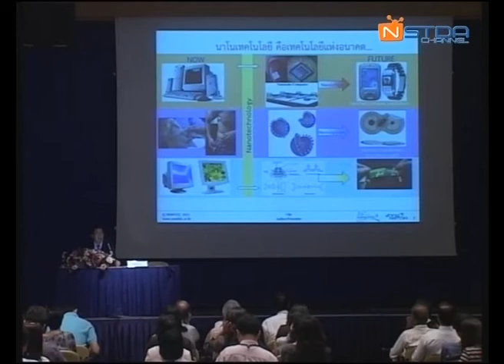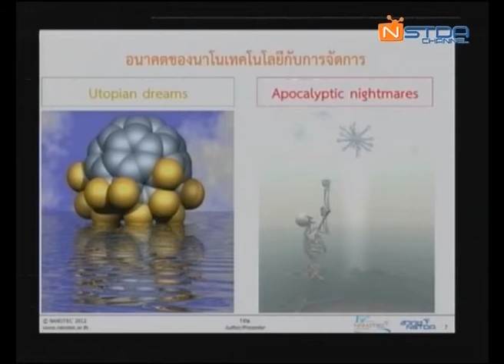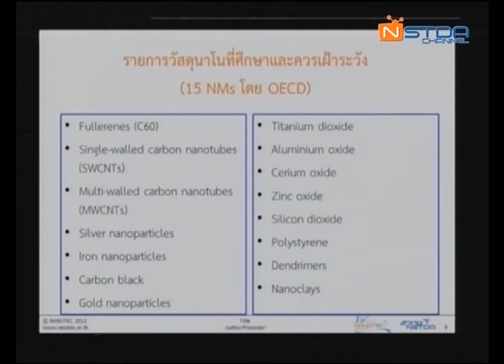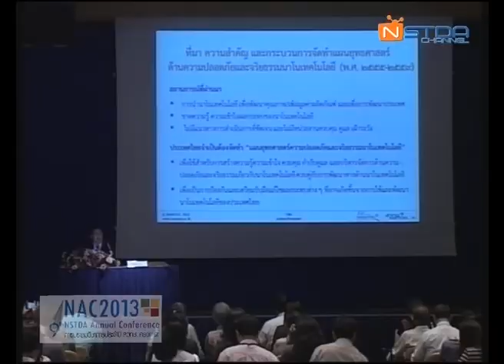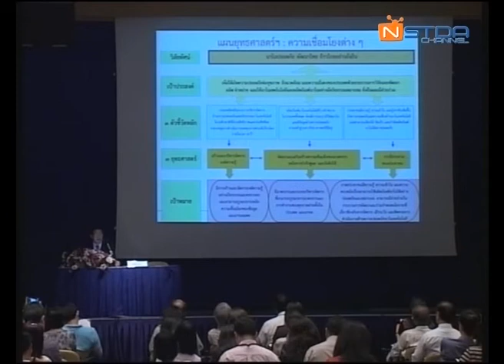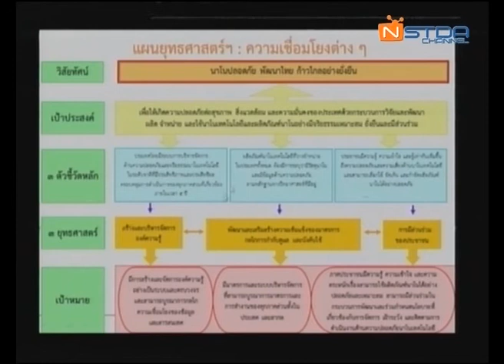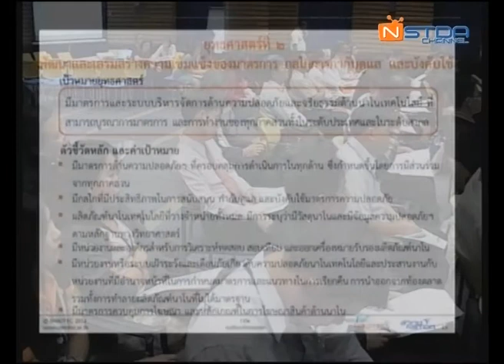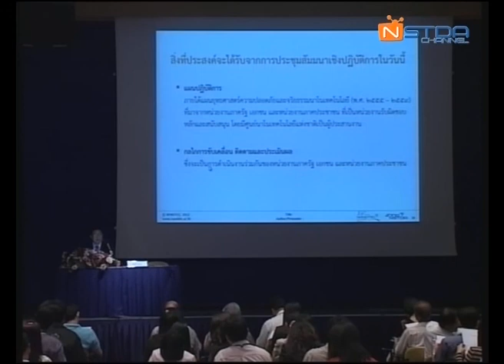การขับเคลื่อนแผนยุทธศาสตร์ด้านความปลอดภัยและจริยธรรมนาโนเทคโนโลยี (2/5)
การสัมมนาเชิงปฏิบัติการเรื่อง "การขับเคลื่อนแผนยุทธศาสตร์ด้านความปลอดภัยและจริยธรรมนาโนเทคโนโลยี : แผนปฏิบัติการเพื่อเตรียมความพร้อมสู่ AEC" วันอังคารที่ 2 เมษายน 2556 เวลา 08:30 - 12:30 น. ณ ห้องประชุม CO-113 อาคารสำนักงานกลาง (CO) อุทยานวิทยาศาสตร์ประเทศไทย

การประชุมขับเคลื่อนแผนยุทธศาสตร์ด้านความปลอดภัยและจริยธรรมนาโนเทคโนโลยี : การจัดทำแผนปฏิบัติการนี้ เป็นกิจกรรมซึ่งมีเป้าประสงค์เพื่อให้หน่วยงานที่เกี่ยวข้องภายใต้แผนยุทธศาสตร์ด้านความปลอดภัยฯ ได้มีส่วนร่วมในการสร้างและขับเคลื่อนมาตรการและนโยบายต่าง ๆ ภายใต้แผนยุทธศาสตร์ฯ

โดยการร่วมกันวางแผนการดำเนินกิจกรรมที่เกี่ยวข้องภายใต้หน่วยงานตนให้สอดคล้องกับวิสัยทัศน์ เป้าประสงค์ และตัวชี้วัดหลัก ตามที่กำหนดไว้ในแผนยุทธศาสตร์ด้านความปลอดภัยฯ ประกอบด้วย ๓ ยุทธศาสตร์ ดังนี้
1)  สร้างและบริหารจัดการองค์ความรู้ด้านความปลอดภัยและจริยธรรมนาโนเทคโนโลยีและผลิตภัณฑ์นาโน
2)  พัฒนาและเสริมสร้างความเข้มแข็งของมาตรการและกลไกการกำกับดูแลและบังคับใช้
3)  สร้างความเข้มแข็งและส่งเสริมการมีส่วนร่วมของภาคประชาชน

ทั้งนี้ การนำแผนยุทธศาสตร์ด้านความปลอดภัยและจริยธรรมนาโนเทคโนโลยีไปสู่แผนปฏิบัติการได้อย่างมีประสิทธิภาพและครอบคลุมการดำเนินการที่เกี่ยวข้องกับความปลอดภัยด้านนาโนเทคโนโลยีทั้งหมดของประเทศนั้น ต้องกำหนดจากบุคลากร และหน่วยงานที่เกี่ยวข้อง โดยมีเป้าหมายที่เหมาะสมในการดำเนินการร่วมกัน โดยการประชุมนี้จะเสริมสร้างความเข้าใจเกี่ยวกับความปลอดภัยด้านนาโนเทคโนโลยี

และนำไปสู่การขับเคลื่อนแผนยุทธศาสตร์ฯ ไปสู่การปฏิบัติจริงของหน่วยงานที่เกี่ยวข้อง ทั้งนี้ โดยเน้นการมีส่วนร่วมในกระบวนการวางแผน การปฏิบัติและการติดตามผล ซึ่งจะนำไปสู่ความรู้ความเข้าใจและการเฝ้าระวังอันตรายอันไม่พึงประสงค์ด้านความปลอดภัยนาโนเทคโนโลยีที่อาจเกิดขึ้นต่อชุมชนและสังคมต่อไป